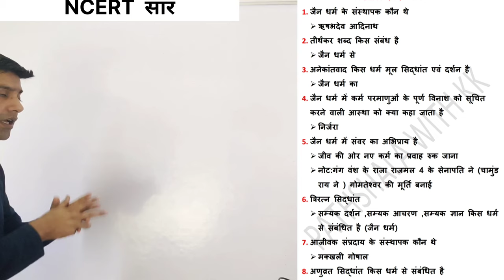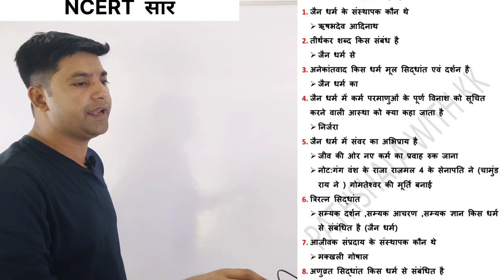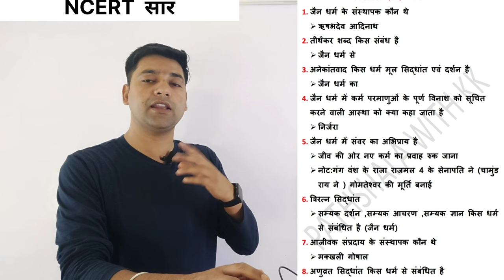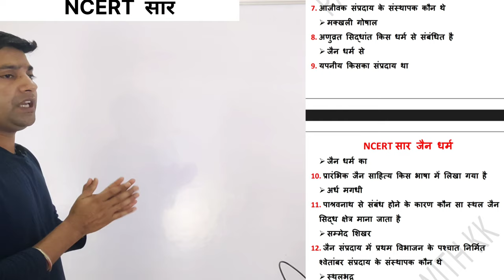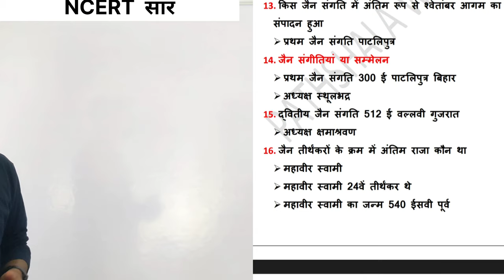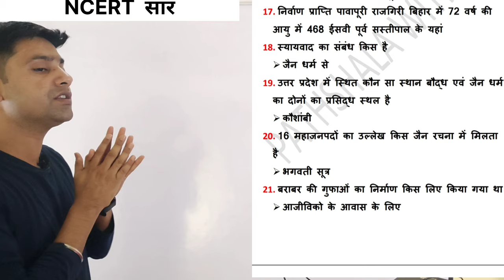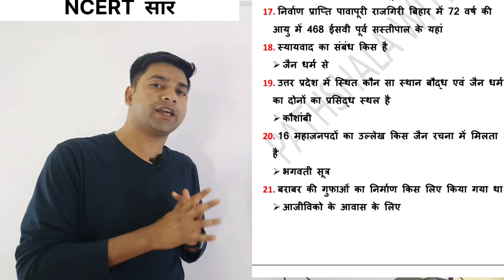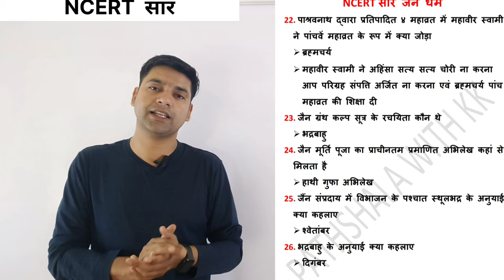जैन धर्म ncert सार संग्रह||NCERT SAAR जैन धर्म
pdf के लिए टेलीग्राम से जुड़ें